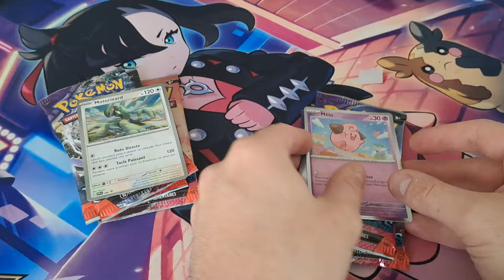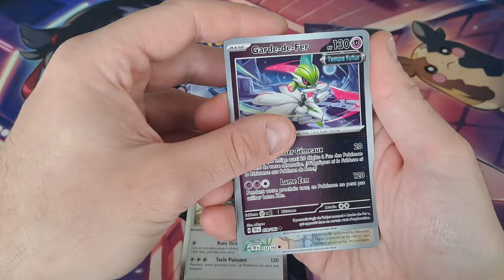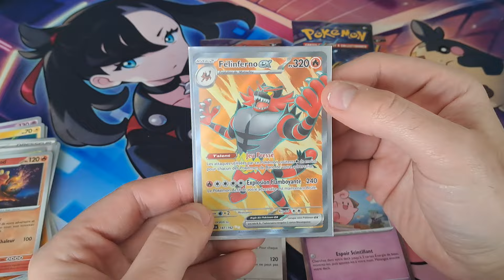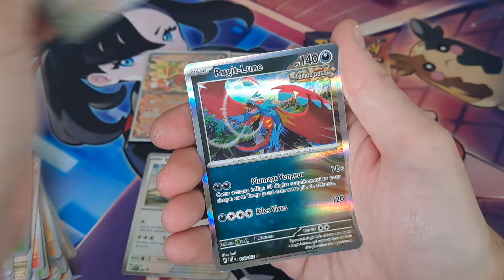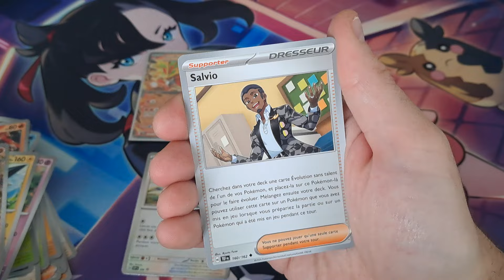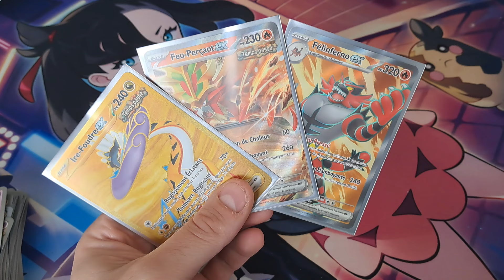Une des plus belles ouverture de la chaine !! Et avec des Tripacks !!!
Combat de tripacks aujourd'hui !! Melo et Motorizard !!
Pas de déception aujourd'hui !!